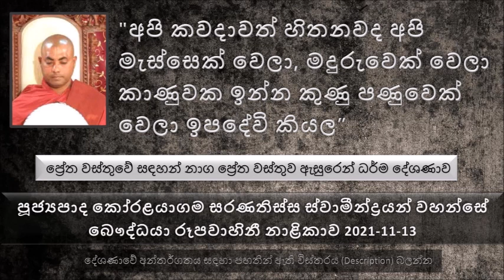අපි කවදාවත් හිතනවද අපි මැස්සෙක් වෙලා මදුරුවෙක් වෙලා කාණුවක ඉන්න කුණු පණුවෙක් වෙලා ඉපදේවි කියල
ප්‍රේත වස්තුවේ සඳහන් නාග ප්‍රේත වස්තුව ඇසුරෙන් ධර්ම දේශණාව
සංඝයා රැස් කරන්න මේ පුද්ගලයා මේ ආරාමයේ තිබෙන..
සොර මුල කිව්වා අපිට බිළි දෙන්න ඕන කියල කිව්වා. එක ස්වාමීන් වහන්සේ නමක් ඉදිරිපත් වුණා පසුව එක එක කෙනා බැගින් සියළු ස්වාමීන් වහන්සේලාම ඉදිරිපත් වුණා. අවසානයේ...
පළවෙනි කඩු පහරින් කඩුව දුන්නක් වගේ නැවිල ගියා. වධකයා..
අනේ ස්වාමීනි මරණය අබියස බය නොවී සිනා සෙන්නේ කොහොමද කියල අපට කියල දෙන්න කියල මේ වධකයා ඇසුරු සොර 500 දෙනා සංකිච්ච තෙරුන් අබියස වැඳ වැටුණා...
පසුව සංකිච්ච තෙරුන් මේ පිරිස සමඟ බුදුරජාණන් වහන්සේ බැහැ දකින්න ගිය සේක. බුදුරජාණන් වහනසේගෙන් කමටහන් ගත්ත මේ 500ක් දෙන නොබෝ දිනකින් උතුම් වූ අරහත් බෝධිය සාක්ෂාත් කරගත් සේක.
මේ දිව්‍ය කුමාරිකාව ඉතාම ලස්සන දිව්‍ය විමනයක ඉන්නේ දේ දේවතාවිය කොහේ හරි යනකොට ඒ දිව්‍ය විමානයත් එක්ක තමයි යන්නේ.
ඉතින් මේ ප්‍රේතයන් ගෙන් ඇහුවා මොනවද ආහාරයට ගන්නේ කියල. එතකොට ප්‍රේතයන් පැවසුවා..
පසුව මේ කතා ඔක්කොම අහගෙන ඉඳල මේ තමන්ගේම දෙමාපියන් ප්‍රේතයන් වෙලා ඉපදිලා ඉන්නේ කියල දැනගෙන සංකිච්චයන් වහන්සේ ළඟ දණින් වැටිලා සංසාරයෙන් එගොඩ වෙන්න සත්පුරුෂයෙක් විදියට අනුකම්පා කර හැටි මතක් කරලා සංසාරයෙන් එතෙර වෙන්න කමටහන් ඉල්ලගෙන කර්මස්ථාන වඩල නොබෝ දිනකින් උතුම් වූ අරහත් ඵලය සාක්ෂාත් කරගත් සේක
අස්සක රජතුමාගේ බිසව මනුස්ස රූපය ඉක්මවා ගිය කෙනෙක්, ඒත් මරණින් පසුව ගිහින් ඉපදුණේ ගොම ගොඩක කුරුමිණියෙක් වෙලා ඉපදුණා.